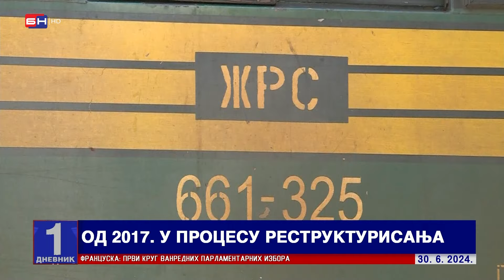Dug Željeznica Republike Srpske dostigao 283 miliona maraka